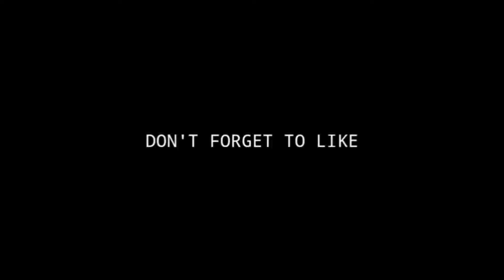Mobile Player 🔥 Realme 5 Pro📲🎯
Publised 7 Mar 21
Hi

1.Garena Free Fire Indonesia Live
2.Garena Free Fire Brazil Live
3.Garena Free Fire Brasil Live
4.Garena Free Fire India Live
5.Garena Free Fire Singapore Live
6.Garena Free Fire Thailand Live

📝 Note:Es Gameplay me Noob or pro Do no ko mara gaya he agar aapko noob se dikkat he
to aap Video leave karke ja sakte he, ae video entertainment ke liye banaya gaya he